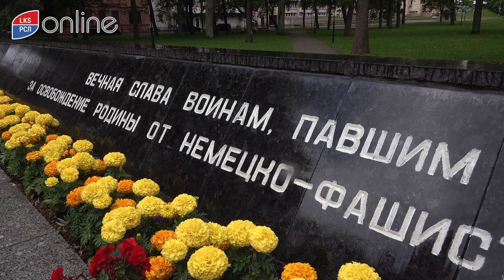ЕКАТЕРИНА СТЕХНОВСКАЯ-СЛАВСКАЯ: ПАМЯТЬ ДОЛЖНА ПЫЛАТЬ ВЕЧНО!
Несмотря на все попытки правящих снести и стереть в порошок наши памятники, память должна пылать вечно. Об этом говорят вице-мэр Даугавпилса Алексей ВАСИЛЬЕВ и лидер Латгальского списка РСЛ на выборах в 14 Сейм Екатерина СТЕХНОВСКАЯ-СЛАВСКАЯ